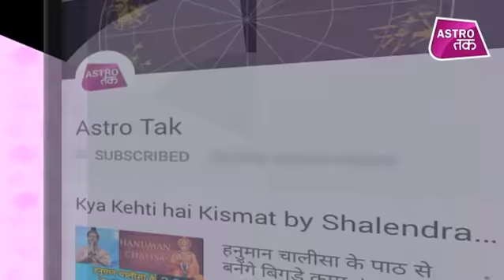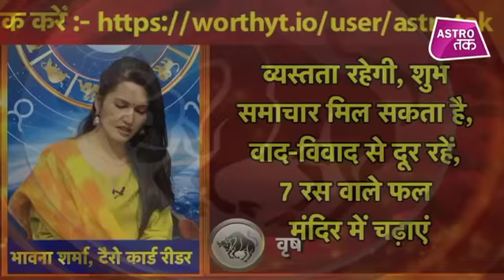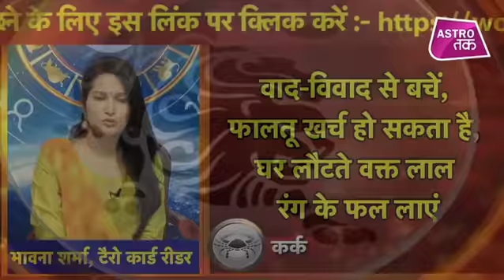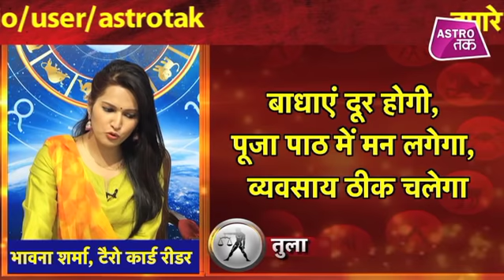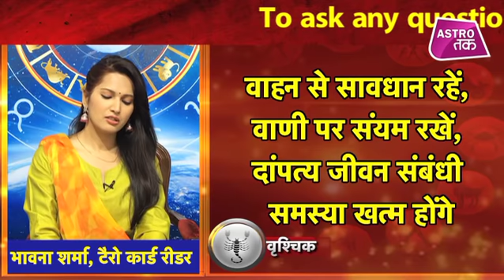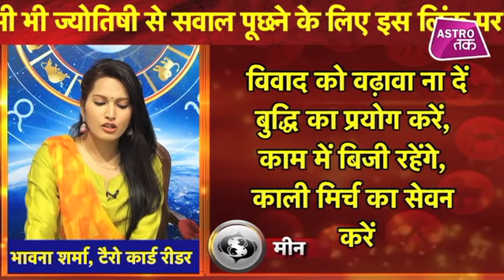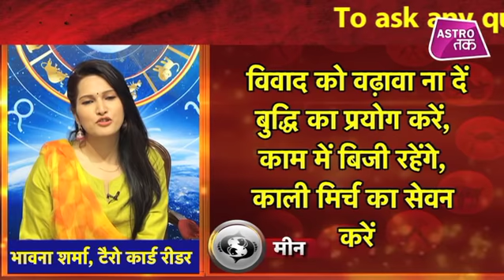क्या कहती है भावना | 20th June 2019| Bhawna Sharma | Astro Tak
क्या कहती है भावना- 20 जून 2019 : टैरो कार्ड रीडर भावना शर्मा से जानिए अपनी राशि का पूरा हाल और दिन को सफल बनाने का एक बेहद सरल प्रयोग AstroTak Bhawnasharma Dailytarotcard kyakehtihaiBhawna, (Ask a Question)